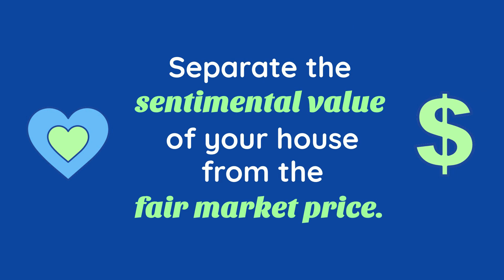What Are the Best Tips if Youre Planning To Sell Your House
What are the best tips if you are planning to sell your house? Here they are in ONE Minute or less...